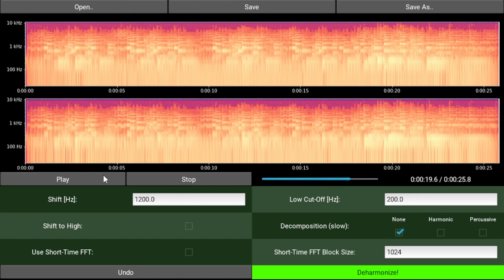Deharm demo (Für Elise)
Deharm app demo with Beethoven's Für Elise.

Deharm deharmonizes sound files using a linear frequency shift.